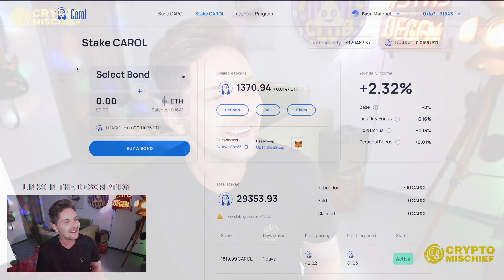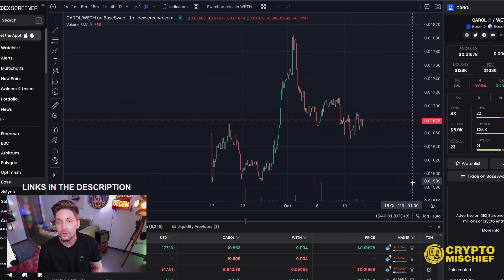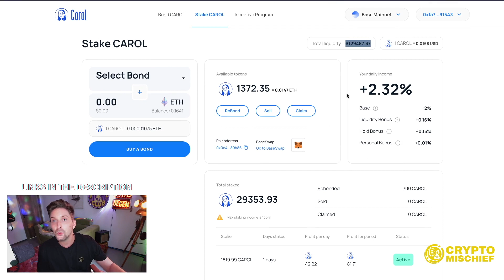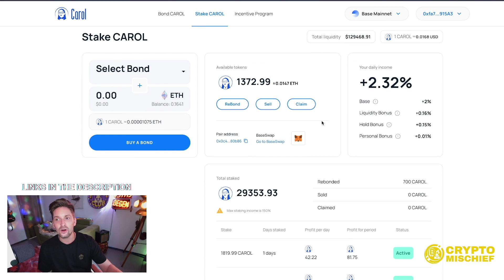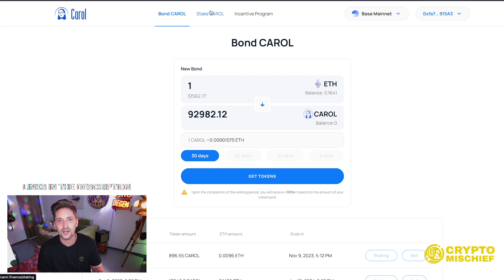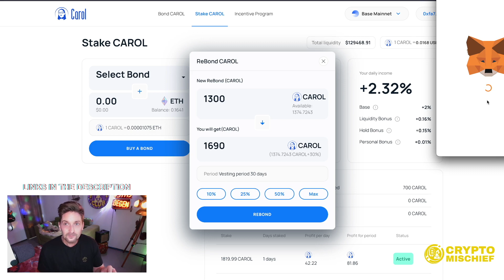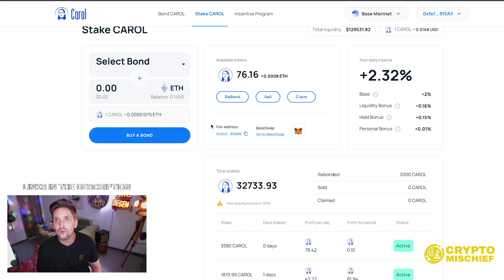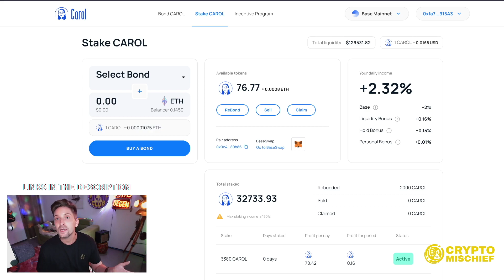IF YOU ARE IN "CAROL" DO THIS NOW!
🛎 CAROL PROTOCOL and use my custom link to get 2000 CAROL tokens as a gift if you bond more than 0.1 ETH! Must be a new user!